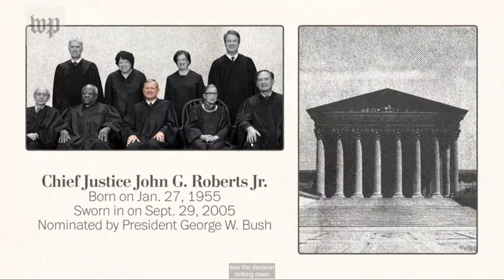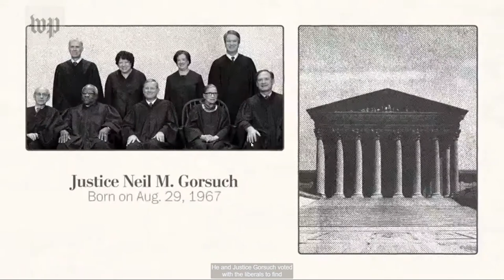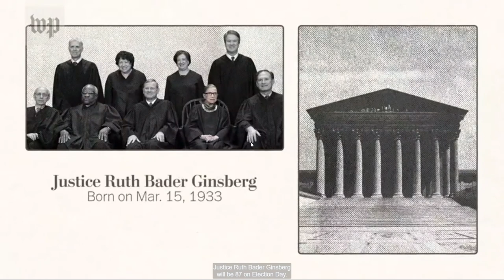How Chief Justice Roberts became the Supreme Court’s wild card The Washington Post Google Chrome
- accessed on 11/07/2020, interesting piece on Roberts 'assuming' or perhaps 'forced' into the role of swing justice